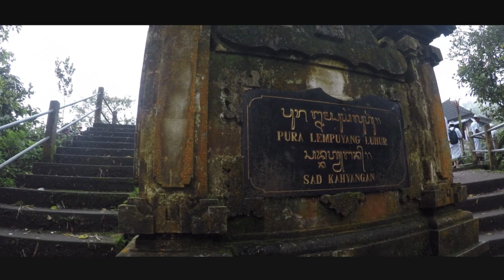Lempuyang - The Beautiful Temple - Cinematic Traveller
Sorry for the delay in this video, because there are still other jobs, and there are school affairs. So here's the video. Lempuyang temple located in east bali, precisely in Karangasem. Cinematic travelers try to explore and document the worship activities at this temple.